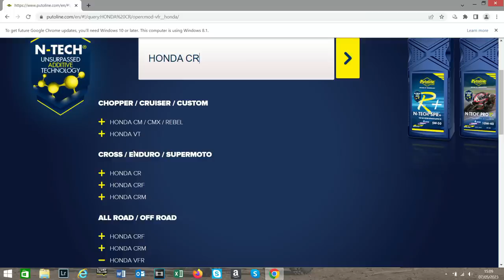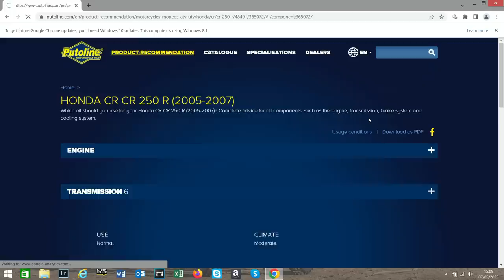Buying The World's Most Expensive Dirt Bike!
We found the world's most expensive 2 Stroke Motocross bike! We take an in depth look at this unique piece dirt bike history and tell the story of how Andre Malherbe's 1985 Factory Honda RC500 ended up here in England...this is a true MX unicorn, the holy grail of two strokes, and you won't believe how much it would cost to own it!
A big thanks goes to Dave King for all his help in arranging this video and sharing his wealth of knowledge with us. Dave's event VMXdN Foxhill truly is the best vintage motocross event of the season, so don't miss it and i'll hopefully see you there!

We use MX9 in our 2 Stroke bikes :-)
And for your hard parts, accessories and much more check out 24MX